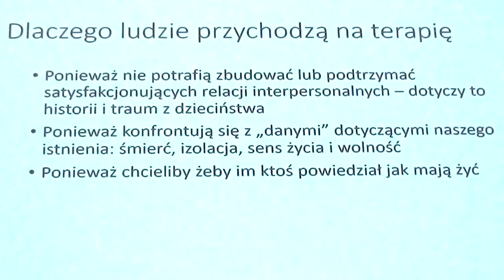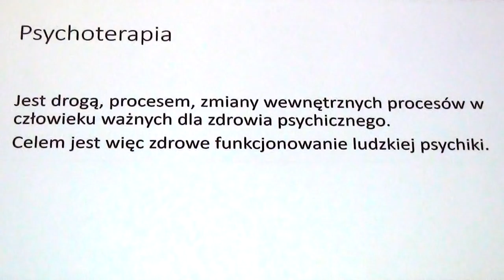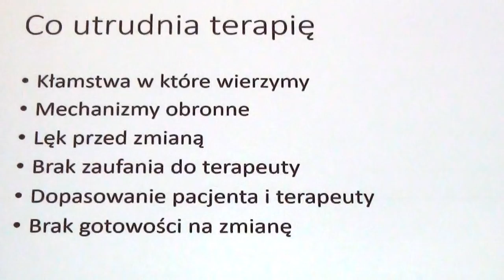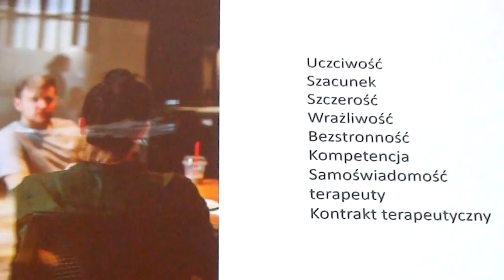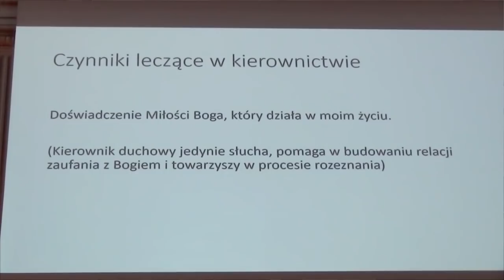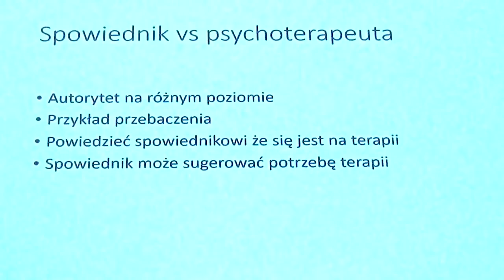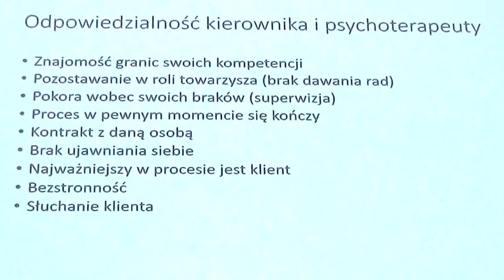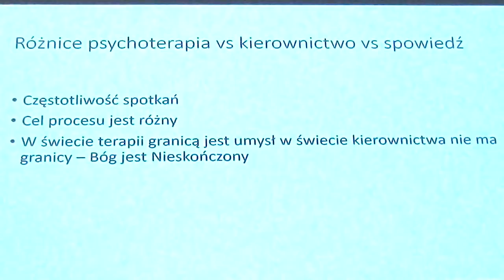Spowiedź, psychoterapia, kierownictwo duchowe. - Wykład. Dr A. Kozak, o. P. Kropisz S.J.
Warszawa dn. 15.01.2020. Wykład z cyklu "Duchowość dla Warszawy" organizowany przez Papieski Wydział Teologiczny w Warszawie.